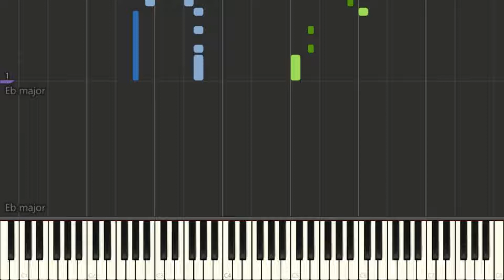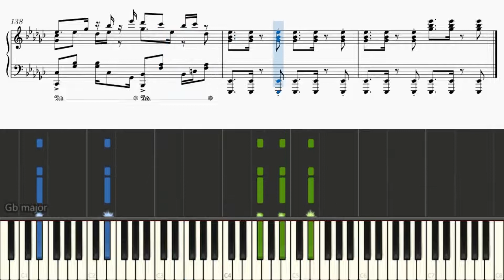[ピアノ楽譜 / piano with score] 『脳裏上のクラッカー』 / Cracker on the Back of My Mind - ずっと真夜中でいいのに。ZUTOMAYO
Song (歌): 『脳裏上のクラッカー』 / Cracker on the Back of My Mind (Nouriueno Cracker)
Artist (アーティスト): ずっと真夜中でいいのに。ZUTOMAYO
Zutomayo's songs are simply too addicting. ACA-ne's amazing vocals, the addition of catchy guitar riffs and other instruments that complement each other well with great composition and lyrics just simply are too much of a treat from one band. Also I took quite a lot of time arranging this and I'm pretty exhausted. I might end up taking a day off, or not if I'm up to it xd. Two down, 18 more songs to go!
Also, just a random rant, but my recent yurrycanon video had its monetisation set to limited, not due to copyright but because the word "Shte" has "Sht" in it. I can't type the full thing as I don't want to end up this video being set to limited as well xd. You've got to be kidding me with this bullsh-

ずっと真夜の中での歌は、単に中毒性がありすぎます。 ACA-neの素晴らしいボーカル、キャッチーなギターリフの追加、そして素晴らしい作曲と歌詞でお互いをうまく補完する他の楽器は、1つのバンドからの楽しみではありません。 また、これをアレンジするのにかなりの時間がかかり、かなり疲れました。 私は休みを取ることになるかもしれません、または私がそれにxdまでならそうではありません。 あと2曲、あと18曲！
また、ランダムな暴言ですが、最近のユリイカノンのビデオでは、著作権のためではなく、「Shte」という単語に「Sht」が含まれているため、収益化が制限されていました。 このビデオが制限付きに設定されてしまうことを望まないので、完全なものを入力することはできませんxd。 あなたはこれで私をからかう必要があります***

//WARNING//
1. Reupload my videos without permission.
2. Use my arrangement(s) to create a piano tutorial (synthesia, synthesia + sheets, etc.) without my permission.

//警告//
1.許可なく動画を再アップロードします。
2.私のアレンジメントを使用して、私の許可なしにピアノのチュートリアル（合成、合成+シートなど）を作成します。

追記：私のアレンジの中には、絶対に不可能なもの、2人でプレイする必要があるもの、またはプレイするのが非常に難しいものがあります。 あなたが彼らにショットを与えたいならば、それは絶対に大丈夫です、しかしそれをしているあなた自身を傷つけないでください。

リクエストをしたい方のために、私が実際にリクエストを処理することになるかもしれないし、しないかもしれないことに注意してください。 しかし、ええ、私は最近（4か月未満）でかなりの視聴回数（50万回以上）の曲に対するほとんどのリクエストを受け入れる傾向があります。